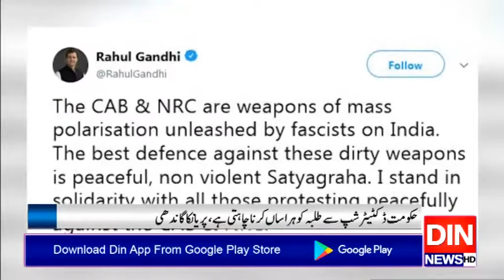پریانکا گاندھی نے مودی سرکار کو بزدل قرار دے دیا